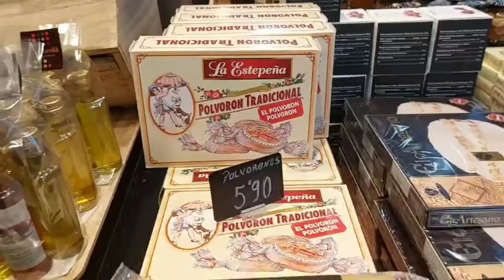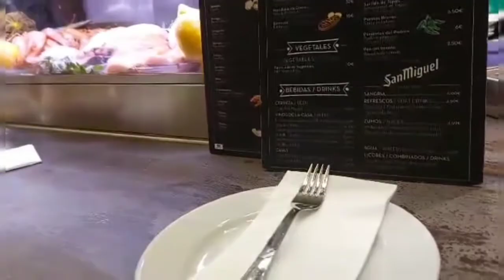BarcelonaSpain St.Joseph La Boqueria Market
Hello everyone maraming salamat sa suporta nyo lagi sa channel ko

St.Joseph Boqueria is the most famous market in Barcelona.  located in La Rambla
Opening hrs.8am to 8:00pm